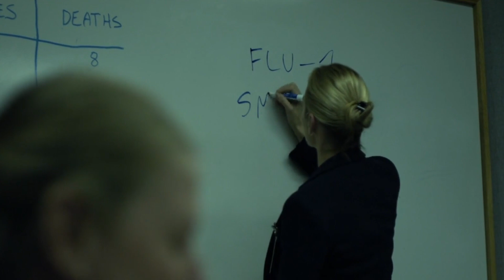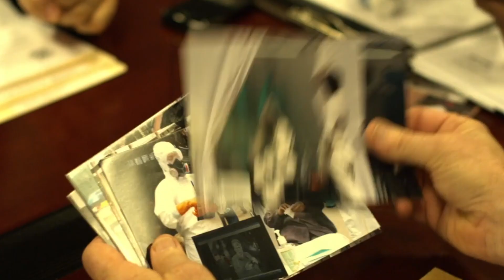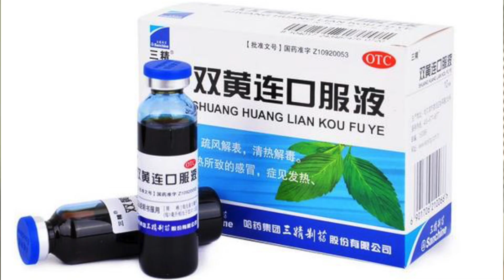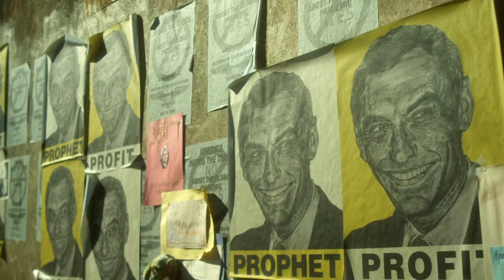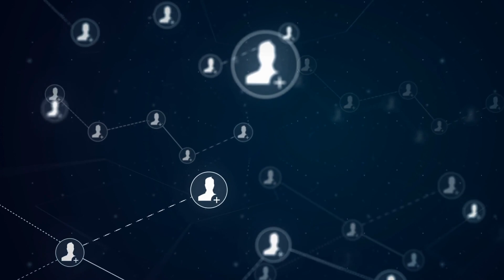9年前荒誕預言電影早已警示過2020年！？【CC字幕】當今人類的所作所為竟按照電影絲毫不差的歷史重演！？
2011年上映的電影《傳染病》被稱之荒謬之作，票房表現也平平淡淡，然而把它放在2020年當下再去觀賞，9年前電影的情節和今天的現實有不少令人驚詫的相似之處！？

怪論奇談新舊節目列表：
第一期：《推背圖》筆下人類的生死存亡之戰！30多年後要來？【怪論奇談】第一期，解讀中國古代第一奇書推背圖！第五十六象，終極災難！？
第二期：新冠疫情入選不了《推背圖》！災難太小？！2046年的大變局將來臨——獸人族入侵！【怪論奇談】—2— 推背圖第五十象，民主世界的結束和奴隸的再次興起！
第三期：大災大難庚子年，新冠疫情何時結束？！【怪論奇談】第三期，預測2020庚子年的後半年將發生什麼？經濟危機什麼時候結束？
第四期：中華民族的未來！大國崛起靠什麼！？推背圖五十一象！【怪論奇談】第四期：女媧引領中華再現輝煌——推背圖五十一象！新女媧紀元！
第五期：27人死，姦殺、爆炸，兇手是未成年人！少女面對罪犯表現令人費解。【怪論奇談】第五期【說案】：牙克石616特大殺人案始末！（上集）
第六期：史上最瘋狂的兇殺，源於沒出路的社會，還是自身的原因！？【怪論奇談說案】：牙克石慘案對今天的啟示！失業是個大問題！
第七期：最符合當下2020年的古代預言！？《陝西太白山劉伯溫碑記》預言2020年的概率最大。【怪論奇談】硬核解析太白山碑記，災難真來了怎麼辦。
第八期：上海林家宅37號靈異事件至今未解！【怪論奇談】滅門血案使人毛骨悚然，嫌犯到底是人還是鬼！？
第十四期：來自2060年的KFK未來人说了什麼，川普連任？中國推墻？房地產大崩盤？能成真嗎？
第十五期：神仙姜子牙的乾坤萬年歌预言背後有什麼秘密？兩岸關係裡面有預測嗎？周朝人是什麼口音！？
第十六期：未來印度人口達到50億，將成為超級大國！？2062未來人這麼說可信嗎？【cc字幕】
第十七：中國難逃興衰交替！？邵雍梅花詩預言下中國的國運解密！和推背圖相比有什麼異同？丙辰年2036時間點有何異動？！
第十八期：當代預言家去年說出2020年災難預言！？如今上半年預言幾乎全部成真！？【cc字幕】2020年下半年還有什麼大災難！
第十九期：《黄蘖禪師詩》（又《黃櫱禪師詩》）預言中國國運，國運衰於西南戰禍！？【cc字幕】解讀中國又一神秘預言，描繪的未來又如何！
第二十期：辛普森幕後團隊到底是什麼人？【CC字幕】過去的預言在2020年當下再次上演！？
第二十一期：人類一直在退化！？透天玄機（鐵冠數）告訴你人類社會的發展歷程，最後的結局令人唏噓。【cc字幕】